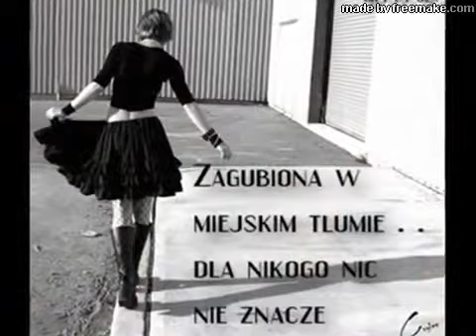Edyta Geppert - Szukaj mnie